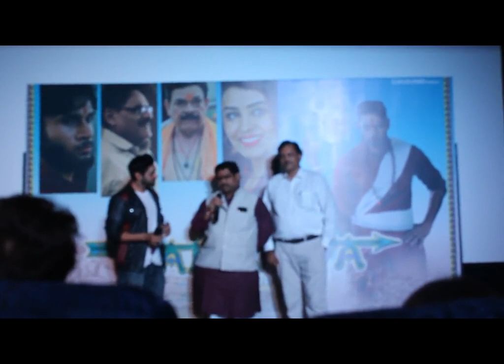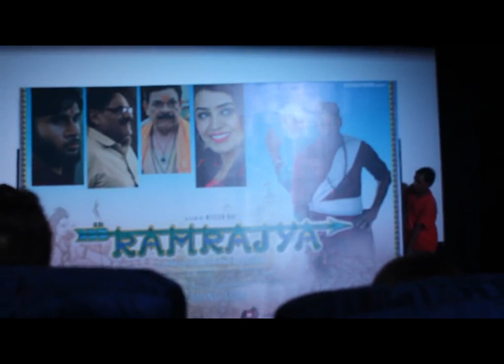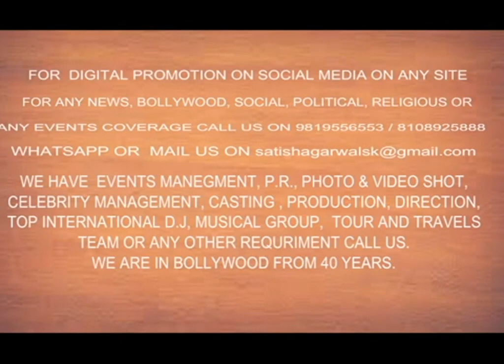TrailerLaunch of Hindi Feature Film RAMRAJYA2R | Li Hileos Films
LiHileos Films the trailer launch of the Hindi feature film RAMRAJYA 2R
Staring: AmanpreetSingh, ShobhitaRana, SalmanShaikh, RajeshSharma, ManojBakshi, Shashwat Pratik, Sandeep Bhojak, Baby Rashi with MushtaqKhan and Govind Namdeo.
Producer PrabirSinha and Editor & Directed by NiteshRai
P. R. By WasimSiddique
VIDEO BY DSA BOLLYWOOD CHANNEL 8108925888